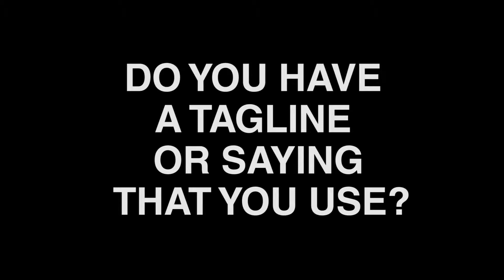Man On the Street - do you have a catchphrase?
The was a fun assignment for Video Production at Cal Poly Humboldt. The teacher (Vickie Sama) mentioned filling the frame with the subject's face.